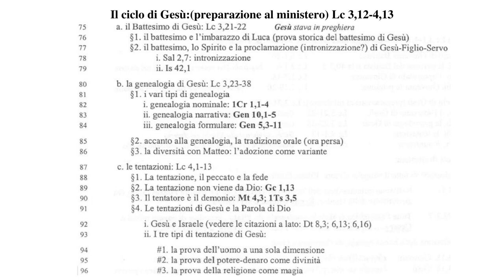Il Vangelo di Luca 3C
Ciclo di Gesù:
-Le genealogie
-Le tentazioni nel deserto

Luca 3:21-4:13
Battesimo di Gesù Cristo
=(Mt 3:13-17; Mr 1:9-11) Gv 1:32-34
3:21 Ora, mentre tutto il popolo si faceva battezzare, anche Gesù fu battezzato; e, mentre pregava, si aprì il cielo, 22 e lo Spirito Santo scese su di lui in forma corporea, come una colomba; e venne una voce dal cielo: «Tu sei il mio diletto Figlio; in te mi sono compiaciuto».
Genealogia di Gesù Cristo
=Mt 1:1-16 (Ge 5; 11:10-26)

Tentazione di Gesù Cristo
=(Mt 4:1-11; Mr 1:12-13) Ge 3:1-6; 1Gv 2:16
4:1 Gesù, pieno di Spirito Santo, ritornò dal Giordano, e fu condotto dallo Spirito nel deserto per quaranta giorni, dove era tentato dal diavolo. 2 Durante quei giorni non mangiò nulla; e quando furono trascorsi, ebbe fame. 3 Il diavolo gli disse: «Se tu sei Figlio di Dio, di' a questa pietra che diventi pane». 4 Gesù gli rispose: «Sta scritto: "Non di pane soltanto vivrà l'uomo"».
5 Il diavolo lo condusse in alto, gli mostrò in un attimo tutti i regni del mondo e gli disse: 6 «Ti darò tutta questa potenza e la gloria di questi regni; perché essa mi è stata data, e la do a chi voglio. 7 Se dunque tu ti prostri ad adorarmi, sarà tutta tua». 8 Gesù gli rispose: «Sta scritto: "Adora il Signore, il tuo Dio, e a lui solo rendi il tuo culto"».
9 Allora lo portò a Gerusalemme e lo pose sul pinnacolo del tempio e gli disse: «Se tu sei Figlio di Dio, gettati giù di qui; 10 perché sta scritto:
"Egli darà ordini ai suoi angeli a tuo riguardo,
di proteggerti"
11 e "Essi ti porteranno sulle mani,
perché tu non urti col piede contro una pietra"».
12 Gesù gli rispose: «È stato detto: "Non tentare il Signore Dio tuo"».
13 Allora il diavolo, dopo aver finito ogni tentazione, si allontanò da lui fino a un momento determinato.